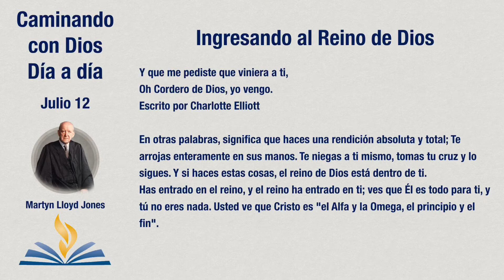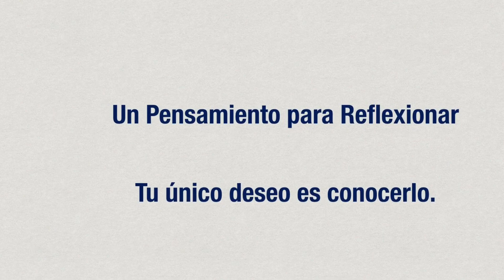Ingresando al Reino de Dios - Caminando con Dios Día a día Julio 12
Ingresando al Reino de Dios

“Y me dijo: Hecho está. Yo soy el Alfa y la Omega, el principio y el fin. Al que tuviere sed, yo le daré gratuitamente de la fuente del agua de la vida.”
Apocalipsis 21:6

Debemos darnos cuenta de que Cristo nos lleva a su reino al morir por nosotros, al llevar nuestros pecados en su propio cuerpo, al ser hecho el Cordero de Dios por nosotros; que Él soporta nuestro castigo, y que Él es nuestro único camino de liberación y salvación. Lo crees y dices:

Tal como soy, sin una suplica.
Pero tu sangre fue derramada por mí,
Y que me pediste que viniera a ti,
Oh Cordero de Dios, yo vengo.
Escrito por Charlotte Elliott

En otras palabras, significa que haces una rendición absoluta y total; Te arrojas enteramente en sus manos. Te niegas a ti mismo, tomas tu cruz y lo sigues. Y si haces estas cosas, el reino de Dios está dentro de ti. Has entrado en el reino, y el reino ha entrado en ti; ves que Él es todo para ti, y tú no eres nada. Usted ve que Cristo es "el Alfa y la Omega, el principio y el fin".

Charles Wesley escribio:
"Él es el lirio del valle, la estrella brillante de la mañana. Él es el más justo de todos para mi alma ".
Tú, oh Cristo, eres todo lo que quiero;
Más que todo en ti lo encuentro.

Solo te entregas a Él y lo reconoces como el Hijo de Dios y tu Salvador y Señor personal. Tu único deseo es conocerlo, estar cerca de Él y seguirlo para que puedas estar en gloria con Él en la regeneración final cuando venga al final de los tiempos.

Un Pensamiento para Reflexionar:
Tu único deseo es conocerlo.